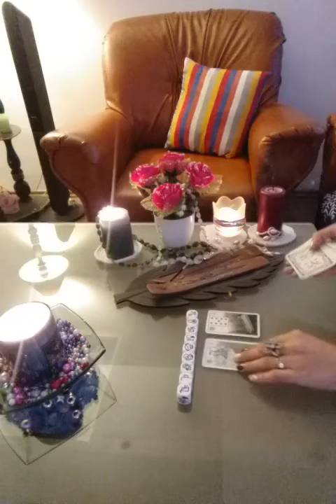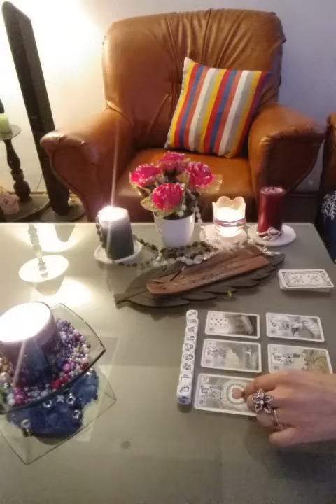Zaruri Capricorn dragoste decembrie 2019!🎲🎲🎲